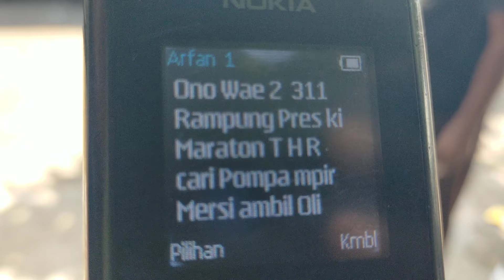BUS ALS 270 AKAN MENGGANTIKAN TRIPNYA BUS ALS 311...⁉️PAK KETUA NGOMEL LAGI GARA GARA INI...‼️